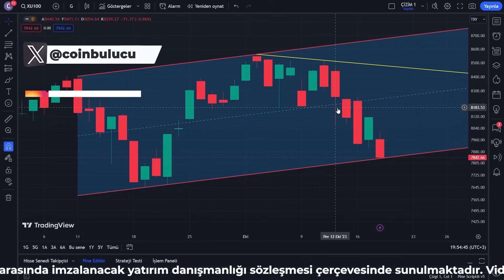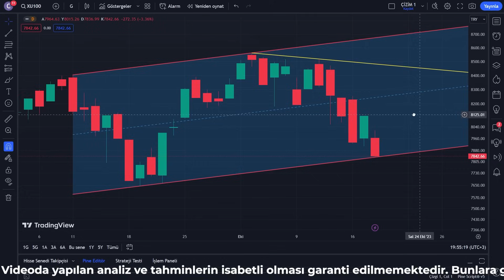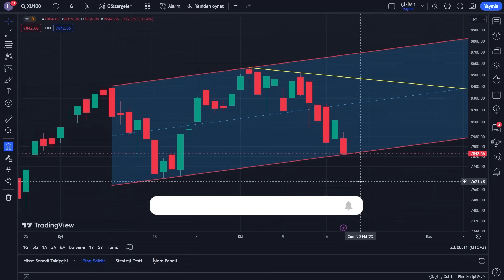Borsa İstanbul Analiz - Son Dakika - Bist 100 Yorumları - Son Durum - Neden Düşüyor - Ne Olur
Borsa İstanbul Analiz - Son Dakika - Bist 100 Yükselir mi - Son Durum - Neden Düşüyor - Ne Olur

İstanbul Borsası (BIST) Türkiye'nin ana menkul kıymetler borsasıdır ve Türk sermaye piyasasının en önemli finansal kurumlarından biridir. İstanbul Borsası, hisse senetleri, tahviller, vadeli işlemler, opsiyonlar ve diğer türev araçların alım satımının yapıldığı bir pazardır. Türkiye'deki şirketlerin hisseleri, yatırımcılar tarafından burada alınıp satılmaktadır.

İstanbul Borsası, 1986 yılında kurulmuş olup İstanbul Menkul Kıymetler Borsası (İMKB) adıyla faaliyet göstermeye başlamıştır. Daha sonra 2013 yılında İMKB, Borsa İstanbul adını almıştır. Borsa İstanbul, hem yerli hem de yabancı yatırımcılara açık bir piyasadır ve Türkiye'nin ekonomik büyüklüğünü yansıtan bir endekse sahiptir.

BIST 100 endeksi, İstanbul Borsası'ndaki en likit ve büyük 100 şirketin hisse senetlerini temsil eder. Bu endeks, Türkiye'nin ekonomik durumu hakkında genel bir fikir veren önemli bir göstergedir. Ayrıca BIST 50, BIST 30 ve BIST Banka gibi alt endeksler de bulunmaktadır, bu endeksler belirli sektörlerin performansını takip etmek için kullanılır.

İstanbul Borsası, elektronik bir ticaret platformu kullanır ve ticaret oturumları normalde sabah saat 9:30'da başlar ve öğleden sonra saat 1:00'de sona erer. Hisse senetleri, tahviller, vadeli işlemler ve opsiyonlar gibi farklı varlık sınıflarında işlem görür. Ayrıca, yatırımcıların piyasada alım satım yapmasını sağlayan çeşitli piyasa emirleri ve işlem tipleri bulunur.

İstanbul Borsası, Türkiye'nin ekonomik büyümesi ve finansal piyasalarının gelişimi için önemli bir rol oynamaktadır. Hem yerli hem de uluslararası yatırımcılar için çeşitli fırsatlar sunar ve Türk şirketlerinin sermaye ihtiyaçlarını karşılamalarına yardımcı olur. Ayrıca, İstanbul Borsası'nda işlem gören şirketlerin performansı, ekonomik göstergelerin ve yatırımcı güveninin bir göstergesi olarak kabul edilir.

Sonuç olarak, İstanbul Borsası Türkiye'nin en önemli finansal piyasalarından biridir ve Türk sermaye piyasasının temel taşlarından birini oluşturur. Yerli ve yabancı yatırımcılar için birçok fırsat sunan BIST, Türkiye'nin ekonomik büyümesine katkıda bulunur ve şirketlerin sermaye ihtiyaçlarını karşılamalarına yardımcı olur.